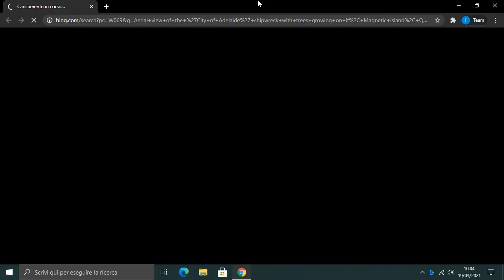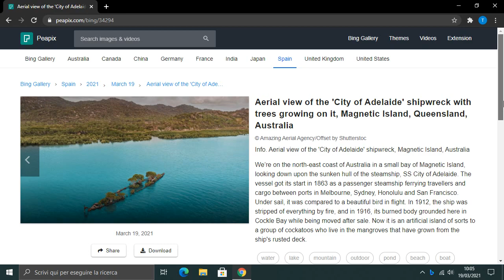Aerial view of the 'City of Adelaide' shipwreck with trees growing on it, Magnetic Island Queensland